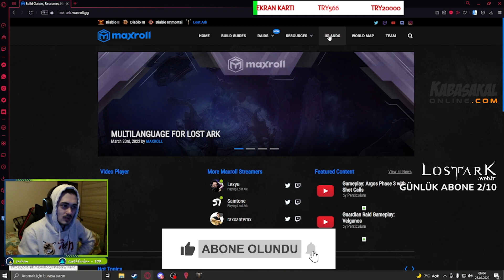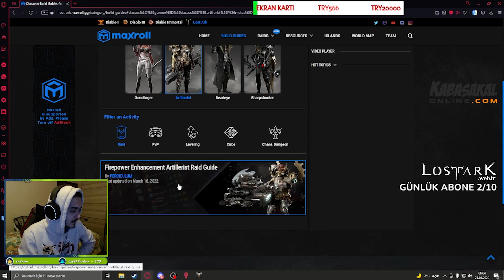LOST ARK | TRİPOD SİSTEMİ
Lost ark
- Ayrıcalıklardan yararlanmak için bu kanala katılın: